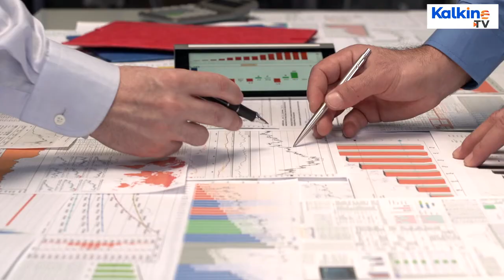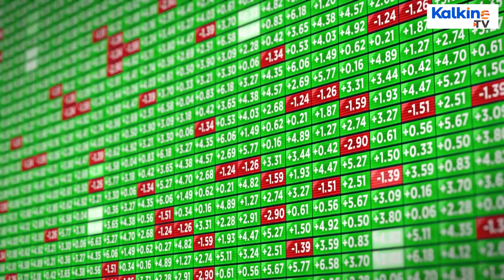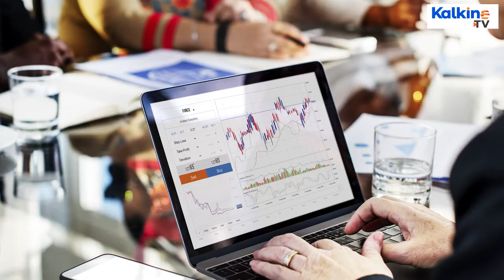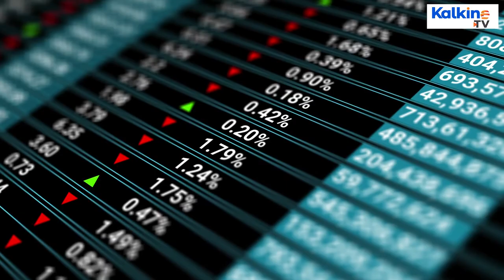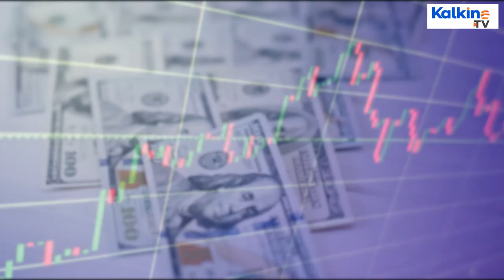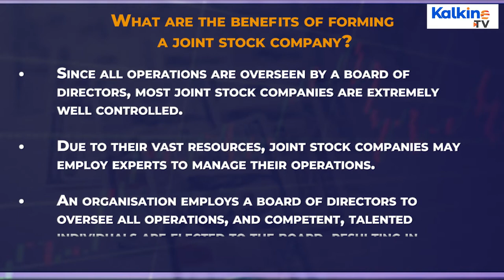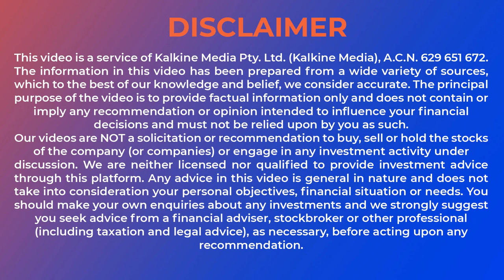What Is A Joint Stock Company?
A joint stock company is a type of business wherein shareholders are considered the company's owners and have the right to buy and sell stock.
In joint stock companies, the owners are expected to share profits, and they are formed to finance ventures that are too costly for an investor or even a government to invest in.
A joint stock company is a legal arrangement between entities that creates a new organisation for commercial purposes, allowing two or more shareholders to form a corporation.
A joint stock company's shares are transferable. The shares of a public joint stock company are traded on licenced stock exchanges and they can be transferred between individuals, but this is usually restricted to family members by consent.
What are the benefits of forming a joint stock company?
• The liability of a joint stock partnership is limited to the unpaid balance on the member's shares. Their capital is secure in this situation, and they are welcomed to invest in joint stock companies.
• In a joint stock company, shares may be transferred.
• Since the shares of a joint stock company can be passed on from generation to generation, they have the advantage of eternal succession.
• Since all operations are overseen by a board of directors, most joint stock companies are extremely well controlled.
• Due to their vast resources, joint stock companies may employ experts to manage their operations.
• An organisation employs a board of directors to oversee all operations, and competent, talented individuals are elected to the board, resulting in effective and productive management.